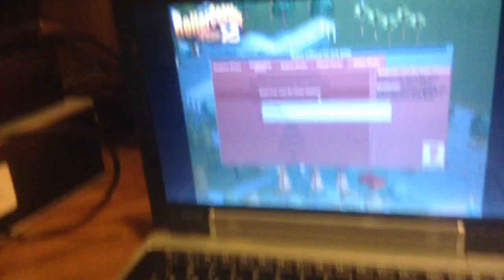jax car wash